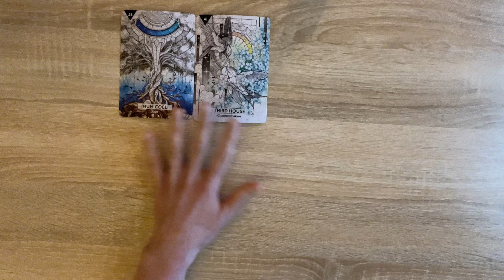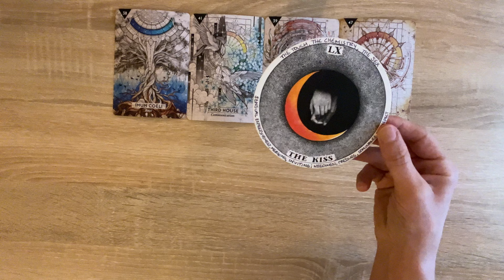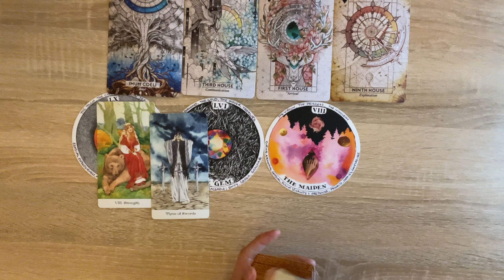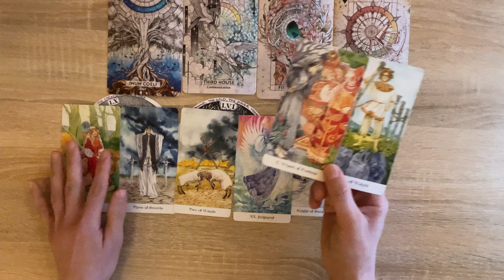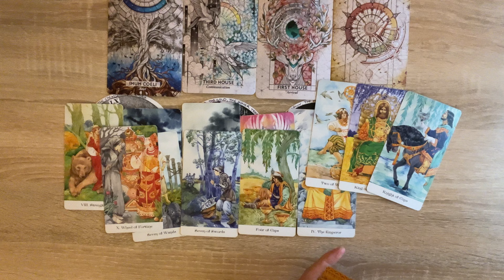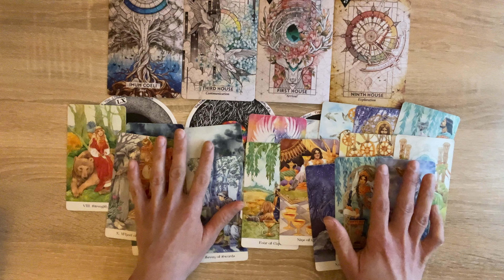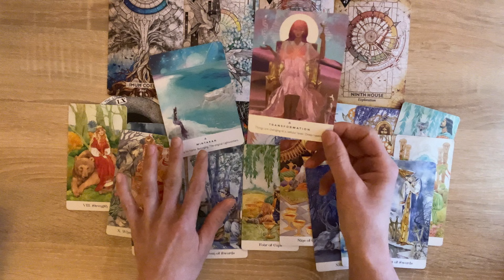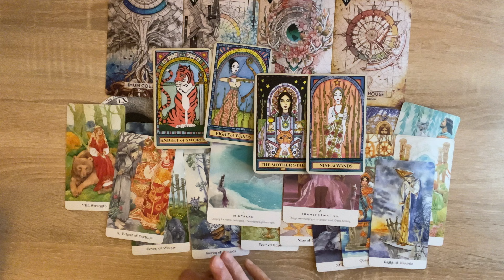“Who I am, who I’ve been, and where I’m going” 💕 Important conversation coming up for someone 💋